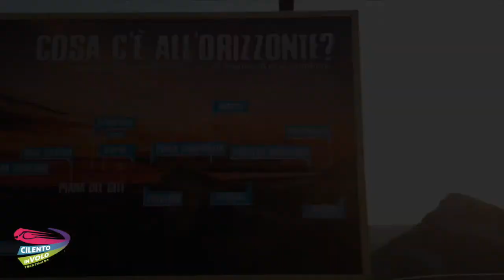39 giulia e daniele 05 08 2020+